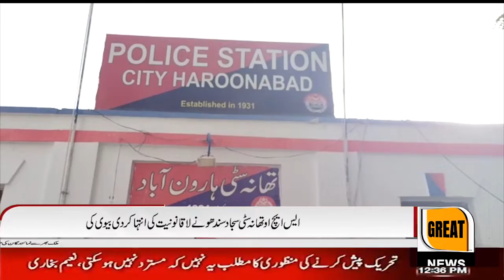SHO City Police Station Sajjad Sindhu has registered a case of adultery against the